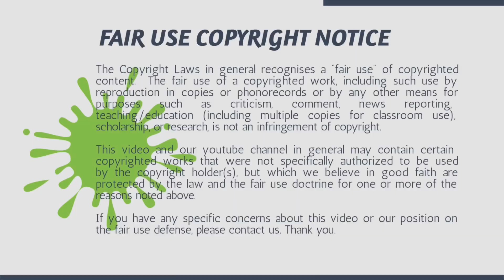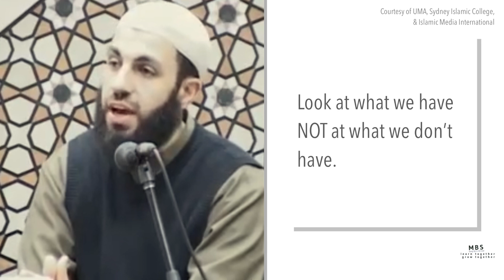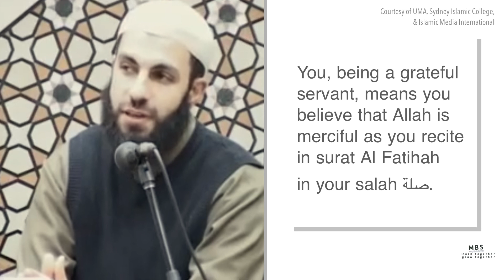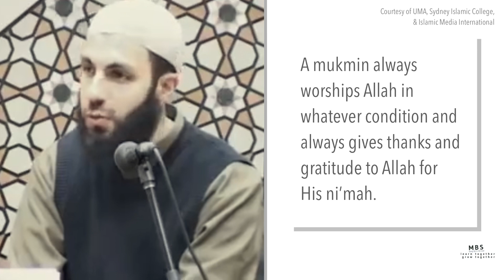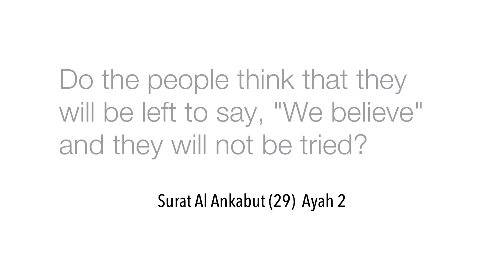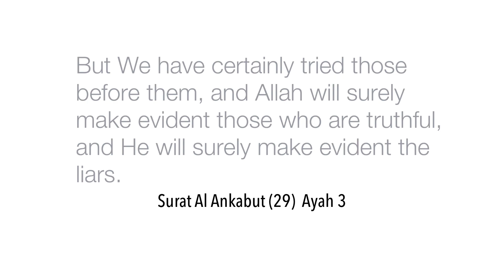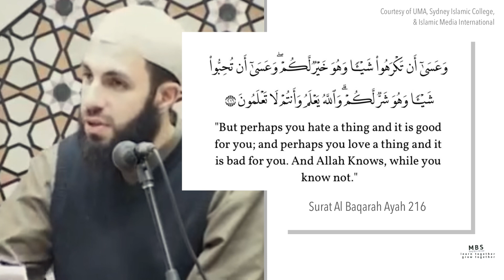PART 1 OF 3 | FORGIVE ME WHEN I WHINE | SHEIKH BILAL ASSAD | MOTIVATION | SELF IMPROVEMENT | ISLAM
Sheikh Bilal Assad presents this powerful lecture at Lakemba Mosque, Sydney, titled "Forgive me oh Allah when I whine".

The lecture is separated into 3 parts. This is Part 1. In this first part, Sheikh discusses about feeling gratitude and recognising Allah’s blessings in our daily life based on ayahs in the Quran.

Everything that we experience in life and how we respond to it link back to our submission to Allah and also our understanding of what our ultimate goal is in life.

What we plan and do should also link back to Allah and our purpose in life, that is to serve Allah.

We all strive to be better muslims, hope to please Allah and long for His blessings and Rahmah. Let’s add more good deeds that we can do consistently from now on. Let’s be better Muslims. Let’s work on a NEW YOU.

The way of life of a true Muslim has universal values. It benefits everyone, including you, as well as the community and the world in fact.

Let’s learn together, grow together. Share this message. Spread the love.

There is a beautiful Hadith about Passing on Knowledge:

Reported by Abdullah bin Amr bin Al-As (RA): The Prophet (peace be upon him) said, “Convey from me even an Ayah of the Qur’an.” (Bukhari).

***AMAZING BOOKS TO CONSIDER***

The Qur'an: A New Translation by M. A. S. Abdel Haleem Audible Audiobook

The Qur'an (Oxford World's Classics) Paperback by M.A.S Abdel Haleem

Oxford World's Classics: The Qur'an: English Translation and Parallel Arabic Text Hardcover by M.A.S Abdel Haleem

English Translation of the Meaning of Al-Qur'an: The Guidance for Mankind (English Only) Hardcover by Muhammad Farooq-i-Azam Malik

DUAs for Success: 100+ DUAs (prayers and supplications) from Quran and Hadith

The Story of the Holy Prophet Muhammad: Ramadan Classics: 30 Stories for 30 Nights

***FOLLOW ME***

***KEYWORDS***